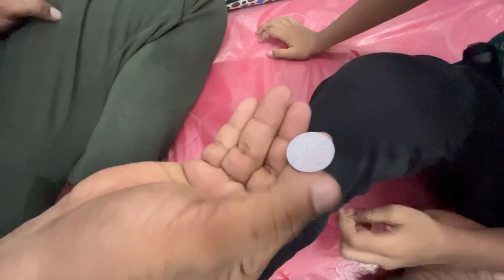HASNA MANA HAI🤪 KHUJLI CHALLENGE | KISKO LAGI ZOR SE | ​⁠@shafiqueaasifavlogs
HASNA MANA HAI🤪 KHUJLI CHALLENGE | KISKO LAGI ZOR SE | ​⁠